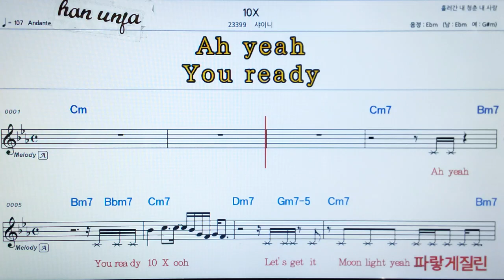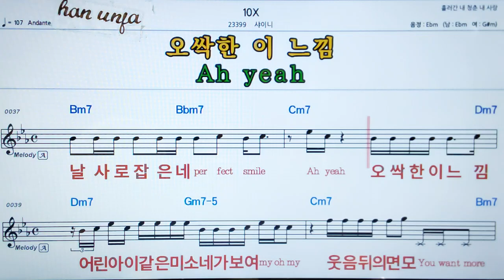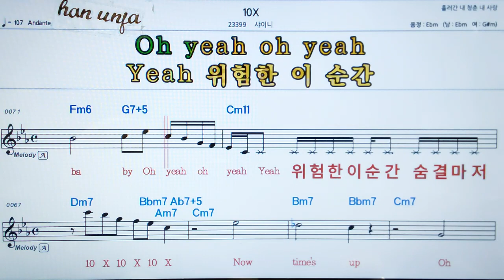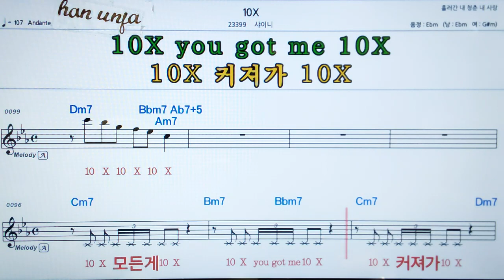💖10X/샤이니 👍MR,가라오케 악보 코드 가사 ,Karaoke반주